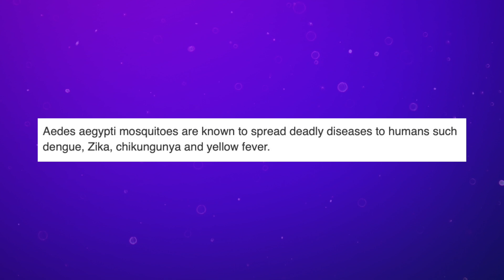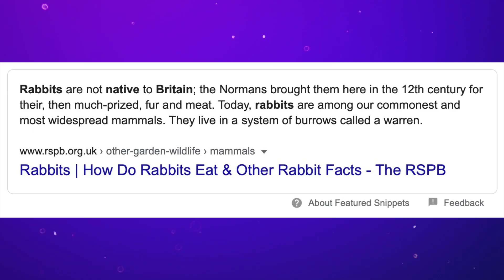The Mosquito Conspiracy | Sci Guys Live! (Clip)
How are Britain and America conspiring to kill baby mosquitos? Luke, Corry, and Jamp explore the story!